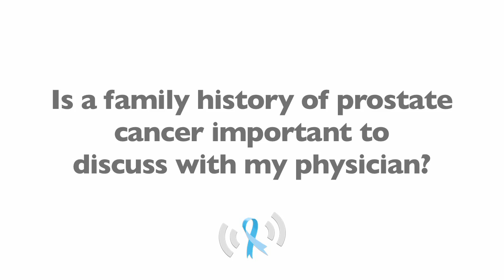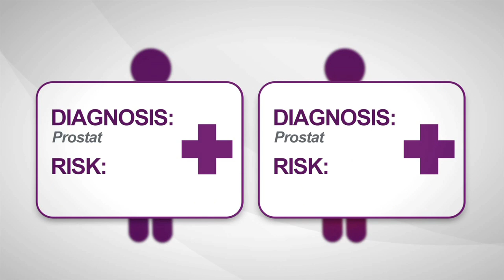Prostate Cancer Runs in My Family: What Does that Mean for Me?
A man who has a brother or father with prostate cancer is twice as likely to develop the disease in his lifetime, explains Dr. Tutrone in this video. He encourages these men to begin screening at age 40 and have an exam annually.

Prostate Cancer Live is a social media show where viewers submit a question and get the answer from an expert.